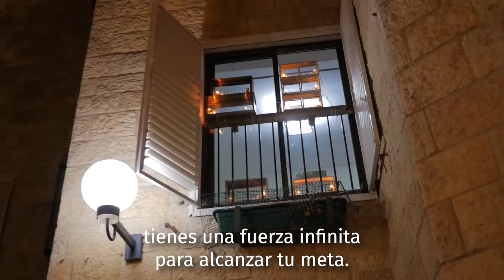Janucá - la fiesta de las luces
En estos días las calles de Israel se llenan de luz y fe mientras celebramos la fiesta más hermosa de nuestro calendario: Janucá, la fiesta de las luces.

Acompáñanos a conocer más sobre esta fiesta mientras caminamos por las calles de Jerusalén y compartimos un mensaje de luz. Feliz Janucá!